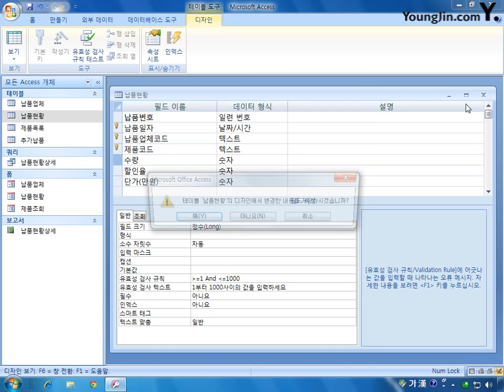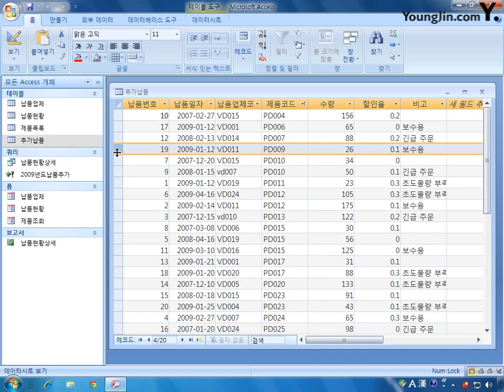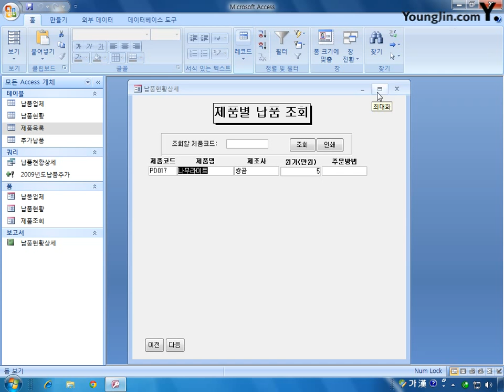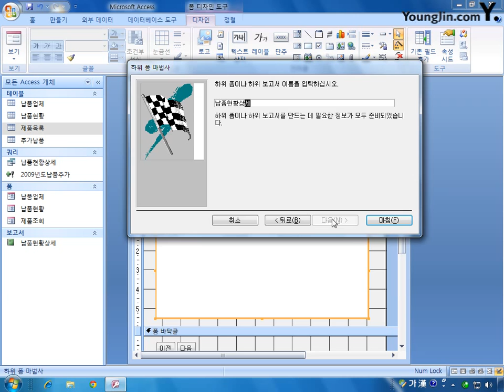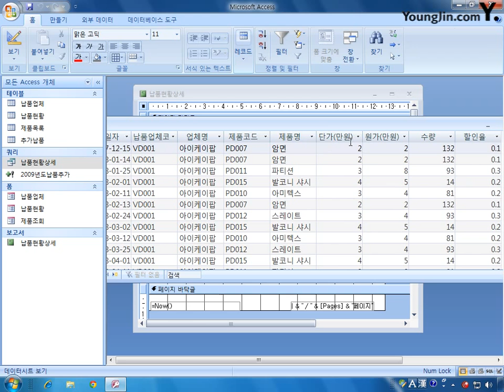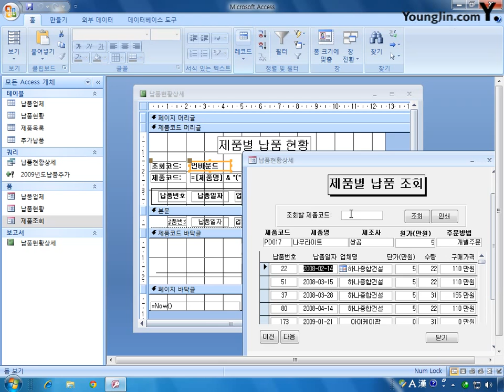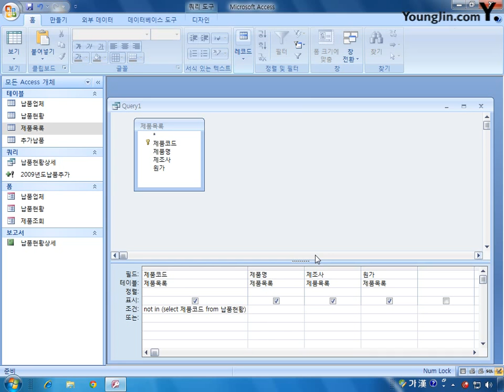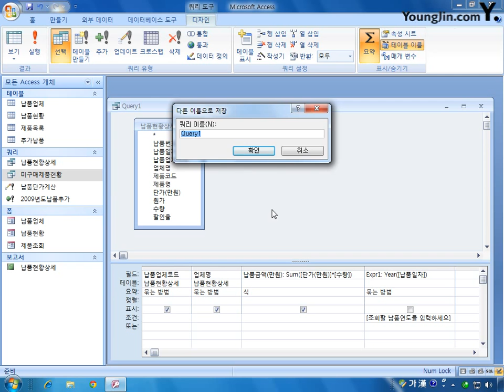[데이터베이스] 기본 모의고사 3회